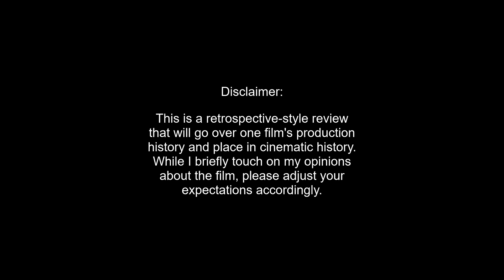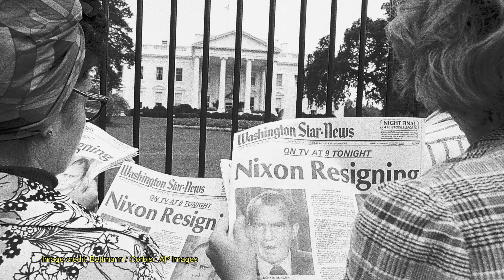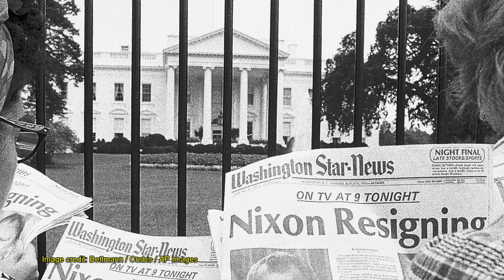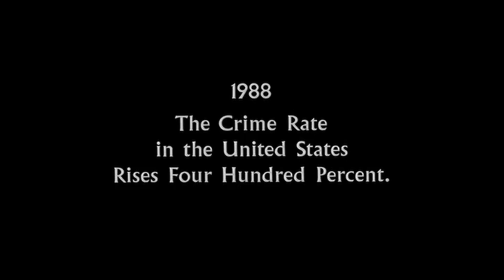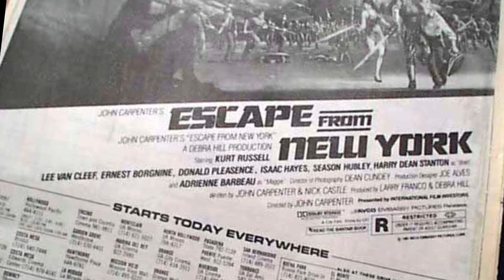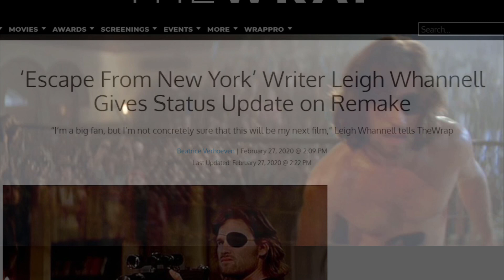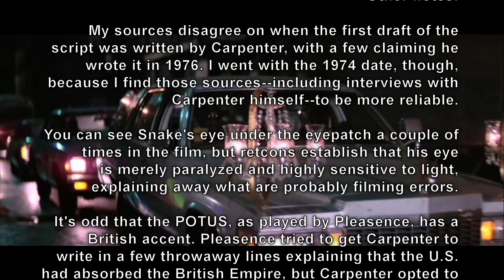Sci-Fi Classic Review: ESCAPE FROM NEW YORK (1981)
A passion project that Carpenter had wanted to make as early as 1974, Escape from New York would become his second biggest box office hit and helped his career survive the underappreciated years that followed.

TIMINGS
00:00 Intro
01:20 Synopsis
02:13 Business
02:39 Production History
11:03 Release and Legacy
12:05 Analysis
14:30 Outro

"La Cathédrale engloutie" by Claude Debussy, as performed by Ivan Ilic, is licensed under a Creative Commons Attribution 3.0 Unported license The file's sound was compressed for more consistent background volume.